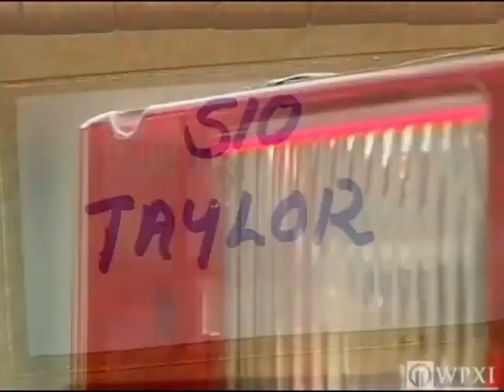2000 Wilkinsburg Shooting